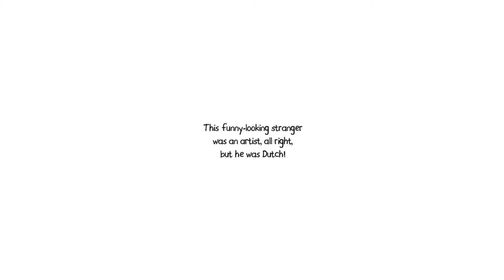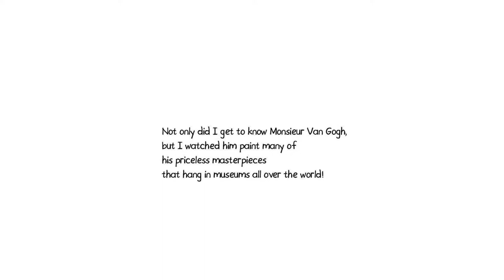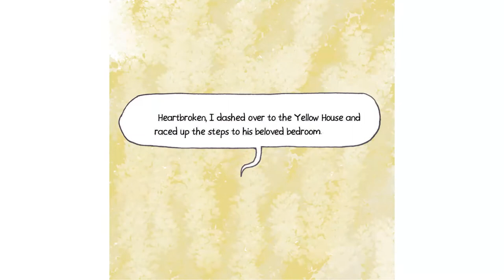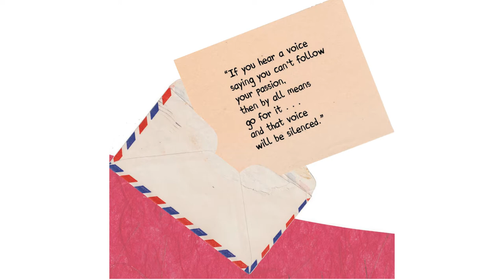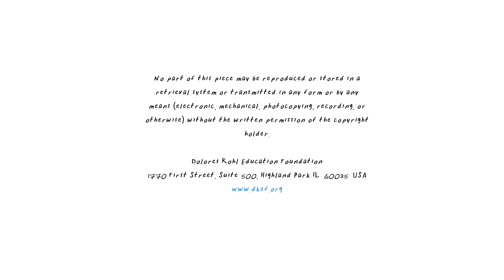Vincent and Me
One February day in 1888, the train from Paris brought Camille Roulin an unexpected guest: an honest-to-goodness painter! Learn how Vincent van Gogh changed the life of the young boy in Arles in this animated adaptation of the illustrated children's book Vincent and Me.

Vincent and Me is available as a printed book, at vincentandme.com. It was produced in association with the Van Gogh For All traveling exhibit. Learn more about the exhibit at vangoghforall.org

Written by Dolores Kohl
Illustrated by Ozge Samanci
Storytelling by Rives Collins
Voice of Young Camille by Henry Hipschen
Animation by Olivia Peace
Soundtrack composed and performed by Bryan Pardo
Sound engineering by Stephan Moore
Recording assistance by Lauren Kriel